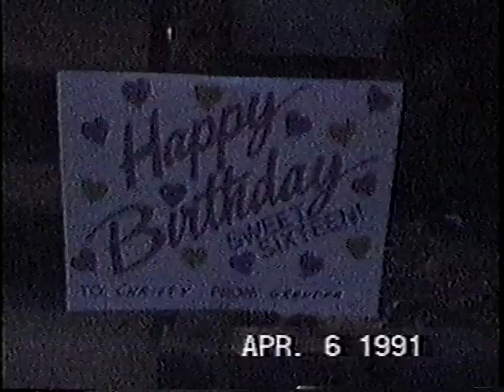1991-04-06 Karen and Christy's Birthdays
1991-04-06 Karen and Christy's Birthdays